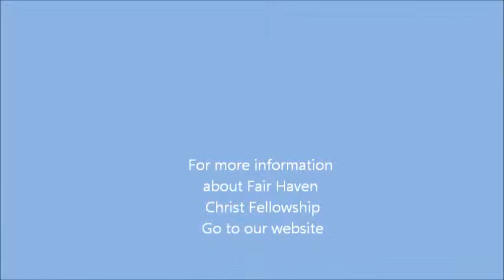Spirit Of The Sovereign Lord/Awesome God - Pastor Mike & Fair Haven Praise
Pastor Mike & Fair Haven Praise share a medley of Spirit Of The Sovereign Lord & Awesome God...Just a little taste of Sunday morning worship at Fair Haven Christ Fellowship.  Come join us next Sunday!